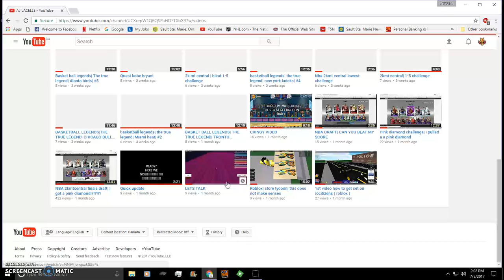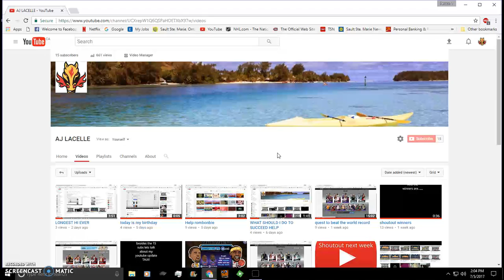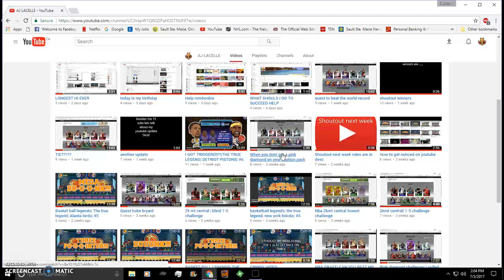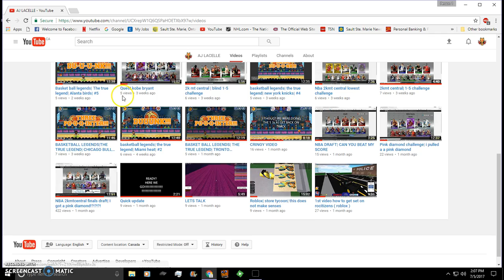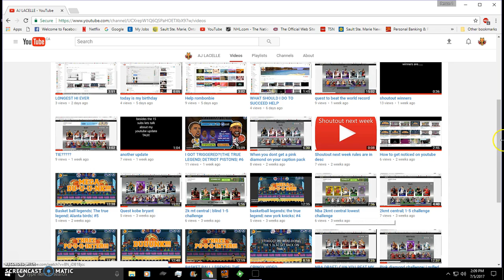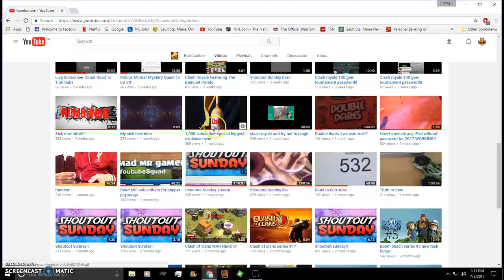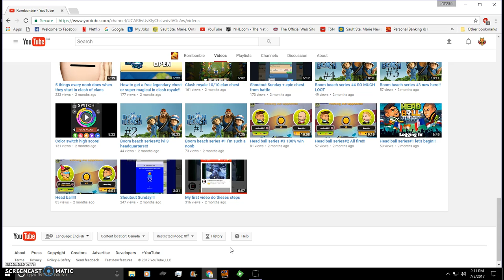fastest growing channel